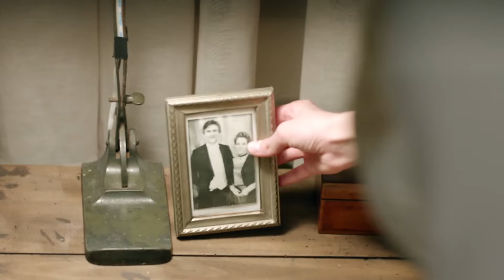Esta Traición Quedará Impune - Amor en Guerra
Esta Traición Quedará Impune - NO LO SIENTE POR NADA
Amor en Guerra (Doblada En Español)

Lista de Los Artistas:
Kurt Seyit Eminof: Kıvanç Tatlıtuğ
Shura - Alexandra Verjenskaya: Farah Zeynep Abdullah
Murka/Mürvet: Fahriye Evcen
Petro Borinsky: Birkan Sokullu
Celil Kamilof: Ushan Çakır
Mişa Sorokin: Berk Erçer
Valentina Verjenskaya: Seda Güven
Barones Lola: Aslı Orcan
Güzide: Elçin Sangu
Alya: Demet Özdemir

Producción: Ay Yapım
Director: Hilal Saral
Guión: Ece Yörenç